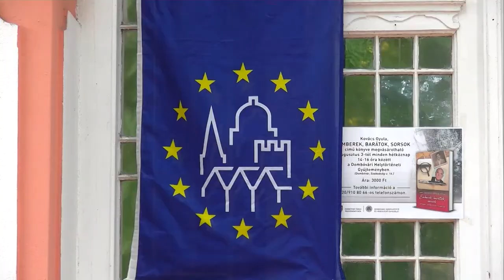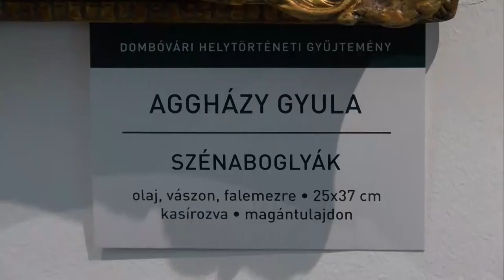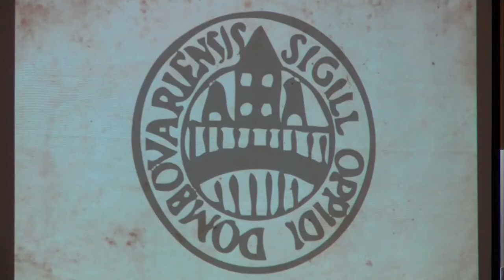A dombóvári születésű Aggházy Gyula festőművészre emlékeztek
Dombóváron 2001 óta, a Helytörténeti Gyűjtemény megalakulása óta kapcsolódnak az országos kezdeményezésű Kulturális örökség napokhoz. Idén több napos rendezvénysorozattal kedveskedtek a közönségnek. Első nap a Dombóvári születésű Aggházy Gyula festőművészre emlékeztek, akinek az alkotásaiból időszakos kiállítás nyílt.